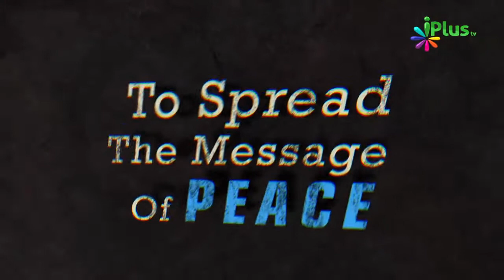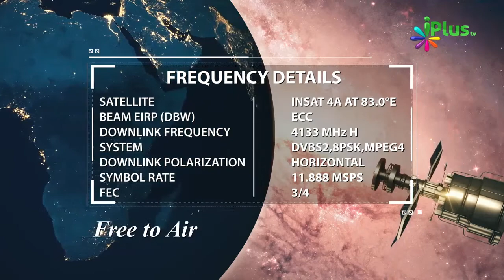Jinn Saanp Ki Shakl Me Bhi Aate Hain - Aa Jaye To Kya Karein By Arshad Basheer Madani - iPlus TV